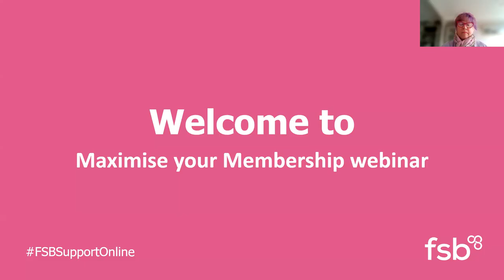Maximise Your Membership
Want to know more about FSB Member benefits?

Join our panel of FSB staff, and FSBmember Aly Young, as we discuss how to make the most of the many FSB benefits, from debt recovery and funding, to FSB Care and legal support!